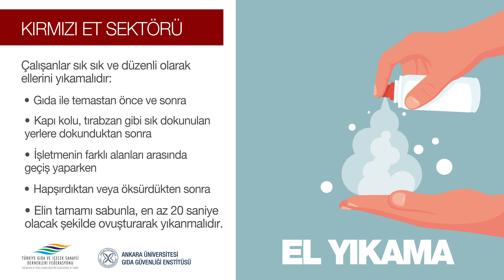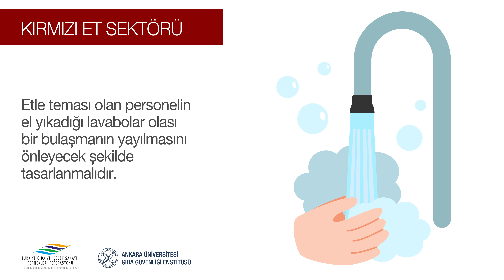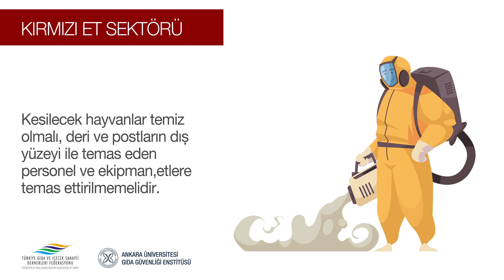TGDF: COVID-19 Sonrası Hijyen Kuralları - Kırmızı Et Sektörü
Bu videoda gıda işletmeleri icin COVID-19 sonrası döneme yönelik temel hijyen kuralları anlatılmaktadır.